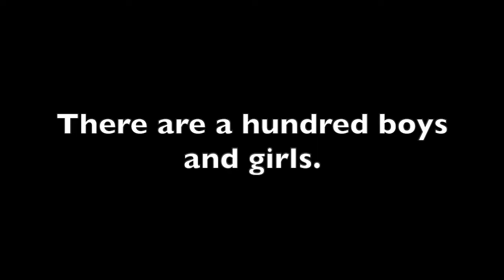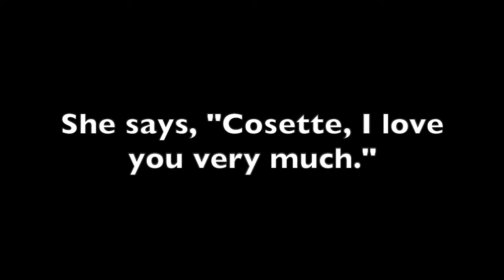Castle On A Cloud (32 bar cut) - Les Miserables - Piano Accompaniment with LYRICS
Castle On A Cloud (32 bar cut version) - piano accompaniment with lyrics
Words and music by Claude-Michel Schönberg, Alain Boublil, Jean-Marc Natel, and Herbert Kretzmer from the musical Les Miserables
Original key - A minor
Pianist - Hannah Judas